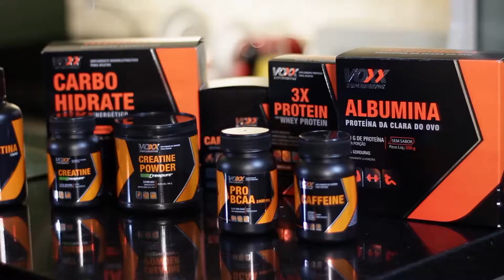O que emagrece mais: dieta ou exercício? -by Farmácias Pague Menos